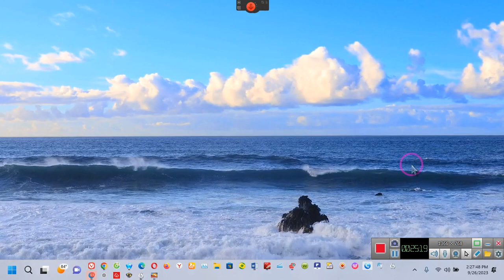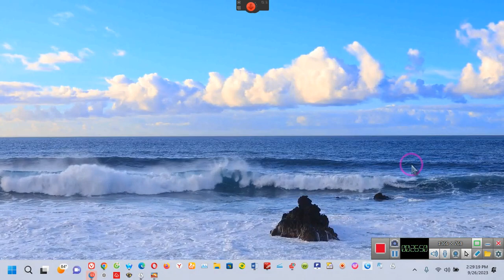The DEBT ACKNOWLEDGMENT PROGRAM THE D A P ~~EE 2023 09 26